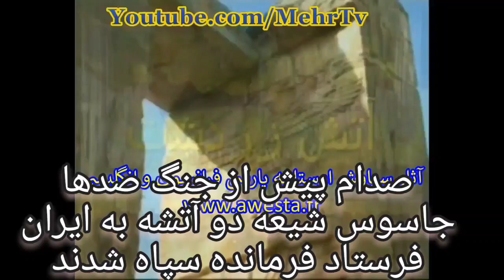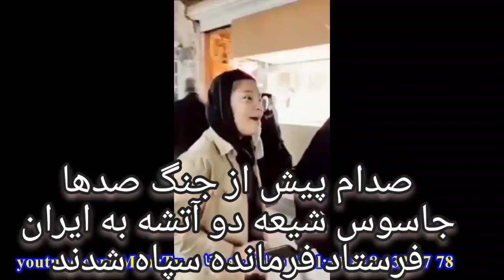چگونه صدام پیش از حمله به ایران صدها جاسوس را در میهن نفوذ داد که اینک فرمانده سپاه هستند؟